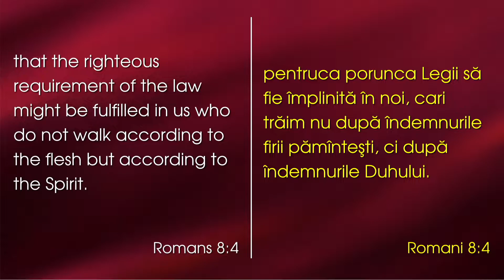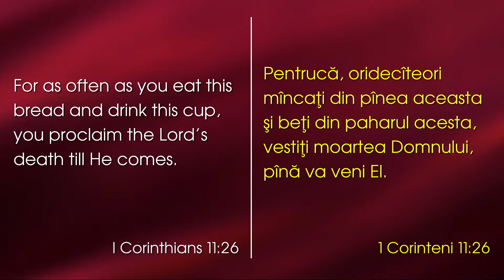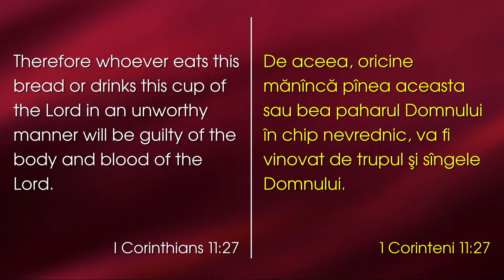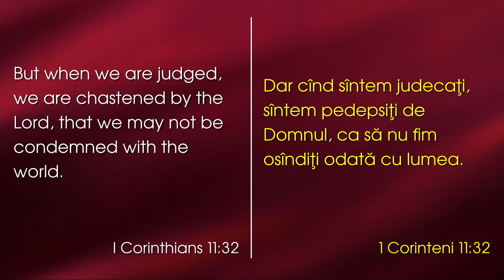O altfel de cină - Claudiu Mișca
by Rev. Claudiu Mișca